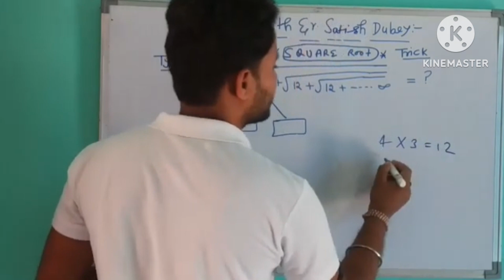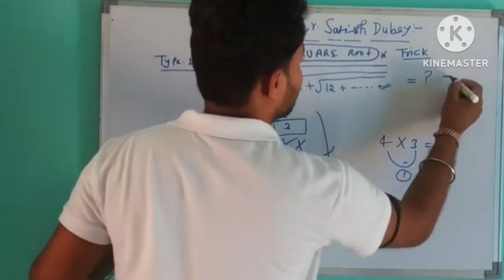Square Root Trick of Infinite Series😱 || 2 सेकंड में Answer || Math Trick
Square Root Trick of Infinite Series😱 || Square Root || 2 सेकंड में Answer || Math Trick